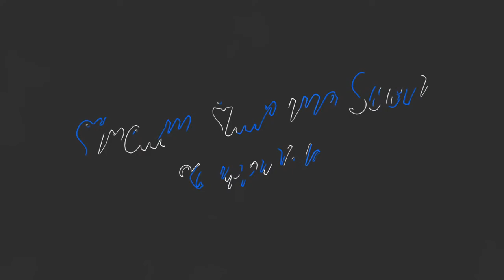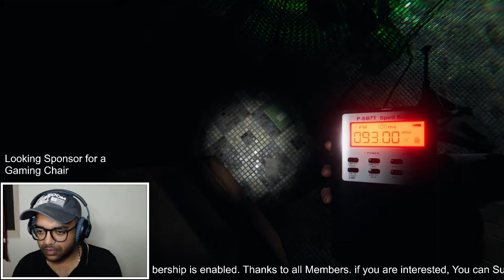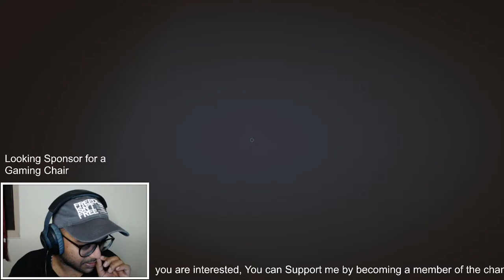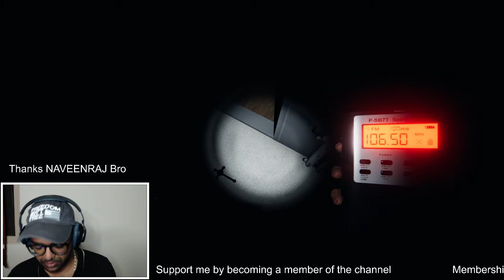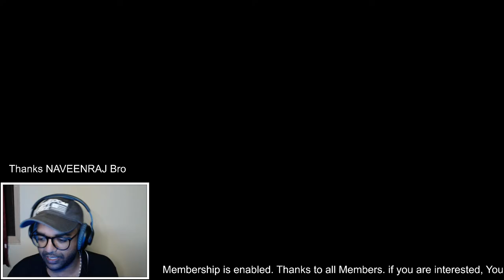🔴 Phasmophobia | Lets do a Ghost Hunt with @NewtSP | KaruppuVella TLPG | Tamil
🌟 Daily Short Timing - 9 AM.
🌟 Daily Live Timing 9 PM.

Chat Commands
!bio